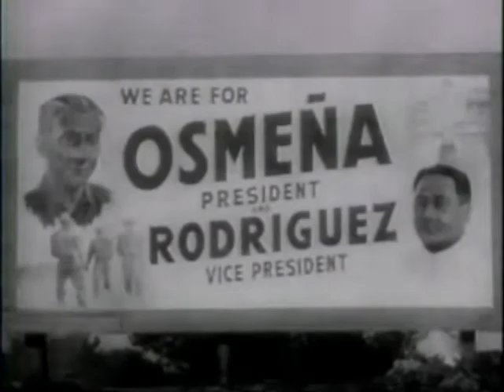United News: Air Freight by Parachute - 1946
DESCRIPTION
Part 1, cargo is packed and dropped by parachute, showing private use of war-developed methods. Part 2 shows campaigning and voting in Manila as Roxas is elected President of the Philippines (Apr. 27). Part 3, Gov. Wallgren crowns the queen of the Washington Apple Blossom Festival. Shows the parade of floats, the orchards, and the use of bombs and airplanes to spread pollen. Part 4, Army divers retrieve silver cached in Tokyo Harbor. Part 5, Joe Louis and Billy Conn weigh in and sign the contract for their boxing match. Part 6, a 3,000-lb. iron ball is used to demolish buildings in a New York slum clearance project. Part 7 shows the running of the Kentucky Derby.

CREATED BY
Office for Emergency Management. Office of War Information. Overseas Operations Branch. New York Office. News and Features Bureau. (12/17/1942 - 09/15/1945)

SUBJECT
    * Deep diving
    * Horse racing
    * Slums
    * Conn, Billy, 1917-
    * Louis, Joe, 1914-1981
    * Shenandoah Apple Blossom Festival (Winchester, Va.)
    * Japan (Asia) nation
    * Manila (Manila national capital region, Philippines, Asia) inhabited place
    * New York (New York state, United States, North and Central America) inhabited place
    * Philippines (Asia) nation
    * Tokyo (Tokyo) inhabited place